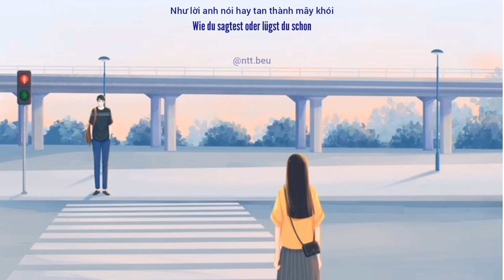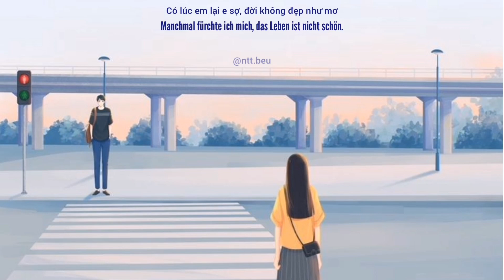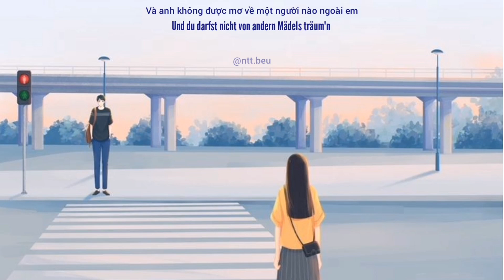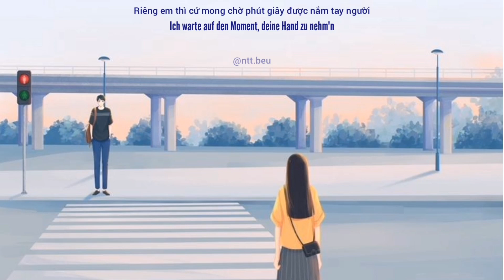「Gersub + Lyrics」 MISSING YOU - Phương Ly x Tinle | Bếu.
「」GERMAN LYRICS - Bếu:

Weiß nicht, wie es dir geht.
Wie war dein Tag heute?
Weiß nicht, was du jetzt denkst.
Denkst du auch an mich?
Manchmal frag' ich mich selbst, ob du mich wirklich liebst.
Wie du sagtest oder lügst du schon
Ich fürchte, nachlässig vergisst du mich
Manchmal denkst du nicht an mich
Und ich...

Ich vermiss' dich, ich ich vermisse dich so
Tag und Nacht denke ich nur noch an dich
Vermisst du mich, Schatz? Vermisst du mich wirklich?
Ich warte auf den Moment, deine Hand zu nehm'n
Eine sinnlose Nachricht verwirrt mich schon
In allen mein' Träum' sehe ich nur dich
Weil ich dich sehr lieb', weil ich dich so sehr lieb’, Schatzi!

Manchmal bin ich kopflos, auch mal wütend auf nichts.
Manchmal fürchte ich mich, das Leben ist nicht schön.
Und ich...

Ich hab' wirklich nur noch von dir geträumt
Nur ein Mensch kann mein Herz voll spüren, das bist du.
Und du darfst nicht von andern Mädels träum'n
Bleib einfach nur bei mir!
Geh bitte nicht!

Ich vermisse dich...
Hy vọng bạn đã có những giây phút thư giãn khi ghé thăm kênh của mình. Mình cảm ơn nhiều! Chúc bạn luôn bình an, mạnh khỏe và yêu đời nhé! Ai đang học tiếng Đức như mình thì học thật tốt nha!
Love ya!
Yêu mọi người!
Ich hab euch sehr lieb!